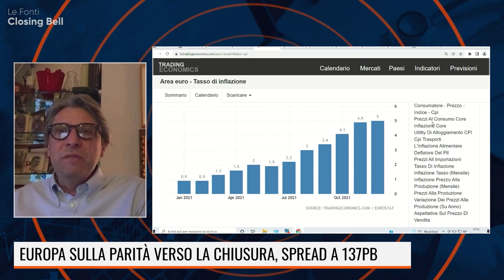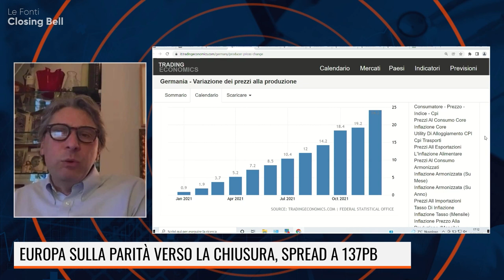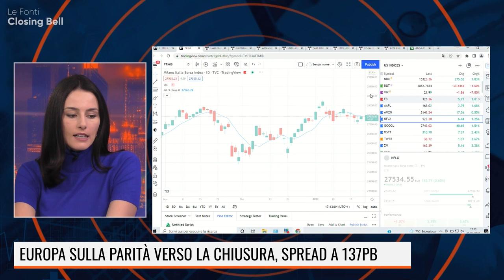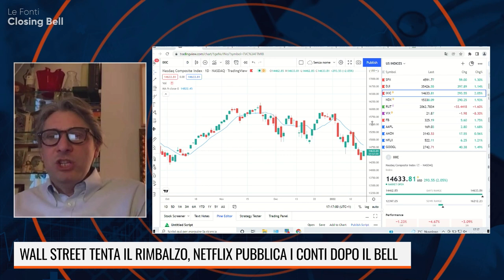NASDAQ IN CORREZIONE IN ATTESA DELLA FED. PORTAFOGLI A PROVA DELL'INFLAZIONE